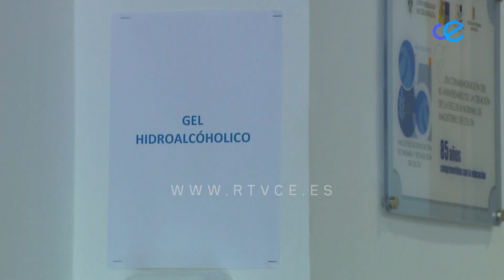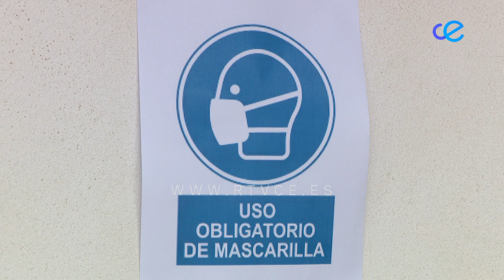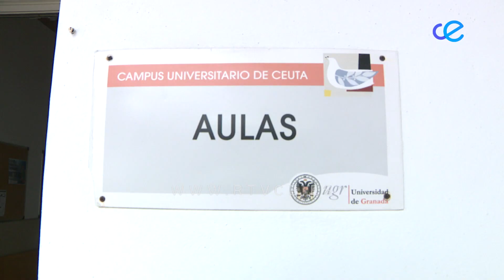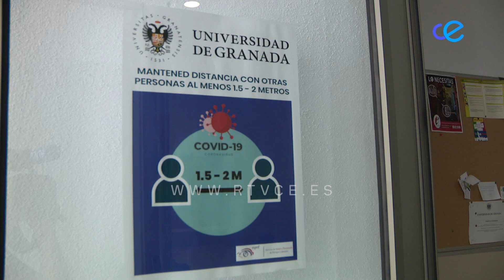La vida sigue y la educación también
El lunes arrancan las clases en el Campus de Ceuta. No todos los cursos, progresivamente, se irán incorporando el resto de alumnos a lo largo de la semana. Vivimos tiempos Covid, pero la vida sigue, extremando las precauciones e incorporando todo tipo de medidas de seguridad que nos comenta, en declaraciones para la tv pública el Decano, Antonio García.